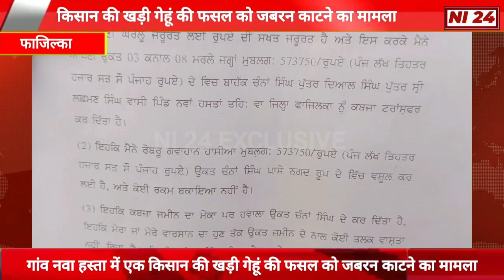Fazilka:किसान की गेहूं की फसल को जबरन काटने का मामला, सख्त कार्रवाई की मांग